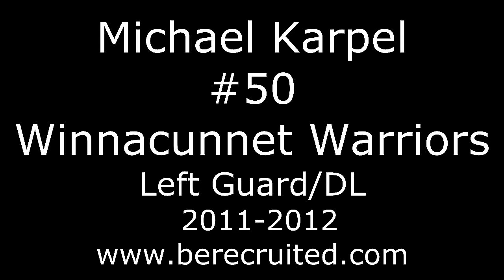Mike Karpel Football 2011-2012 Winnacunnet High School Warriors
#50 Left Guard/DL Highlights from junior year